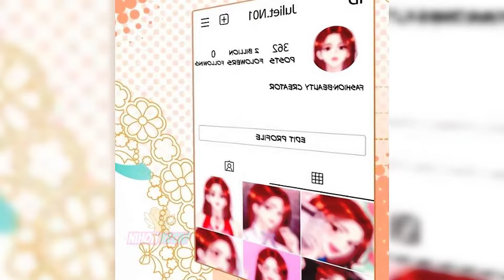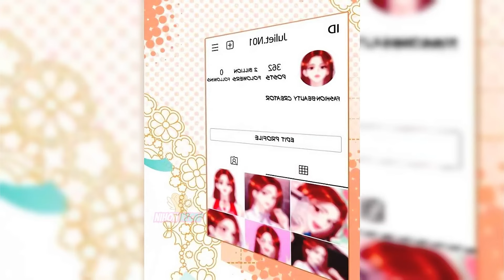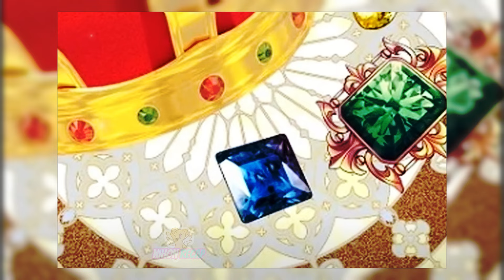[1-2] A Ascensão de Rubetria : De Patinho Feio a Celebridade do Império - MANHWA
NOME: No início do vídeo, no canto superior da tela!

 A Ascensão de Rubetria : De Patinho Feio a Celebridade do Império